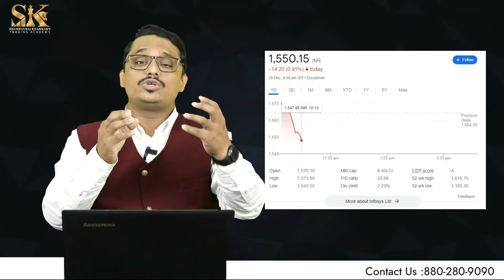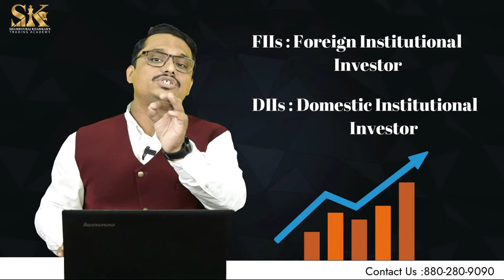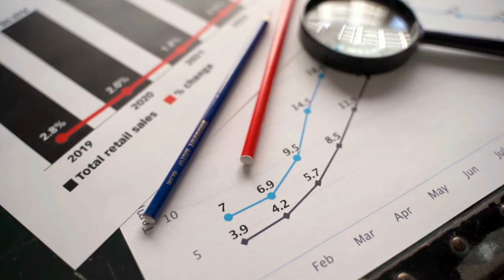Search Multibagger Stock | Ways To Search Stocks 2024 |Stocks to Buy Now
Multibagger Stocks | मल्टीबॅगर स्टॉक्स शोधा फक्त 10 मिनिटात | Search Stocks

आता तुम्हीही मल्टीबॅगर स्टॉक्स बाय करून आपला पोर्टफोलिओ मल्टीबॅगर बनवू शकता. पण हे स्टॉक्स शोधायचे कसे व हे स्टॉक्स शोधताना कोणत्या गोष्टींची काळजी घ्यावी याबाबद्दल ची संपूर्ण माहिती ह्या व्हिडिओ मध्ये सोप्या भाषेत सांगितली आहे ज्याच्या मदतीने तुम्ही १० मिनिटांमध्ये मल्टीबॅगर  स्टॉक्स शोधू शकता.

In this Video, We have Given the Tricks and Things to Find and Select The Stock that will be a multi-bagger in the Future and can help you to Grow your portfolio faster and Profitable.